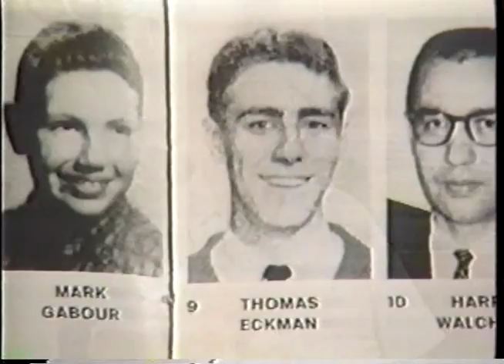The Worst Crimes of the 20th Century (Pt. 3 of 4)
This obscure 30-minute true crime documentary is an interesting examination of the modern
phenomenon of serial and mass murder through accounts of the crimes of Albert De Salvo,
Richard Speck, Charles Whitman, and Charles Manson, utilising archival material and expert
commentary by criminologist and sociologist, Dr. Leonard Savitz. According to the IMdb,
this is the sole credit for director Matt Gibson.

Sourced from a Front Row Video, Inc. VHS tape released in 1987 purchased 20 years ago for
$2 from a Kresge's store, this is presented as both a historical record and educational document.